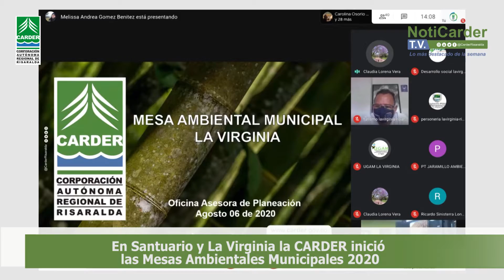NotiCARDER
Carder MedioAmbiente Risaralda SiembraFuturo Conozca un resumen con las noticias más destacadas de la semana en el NotiCARDER